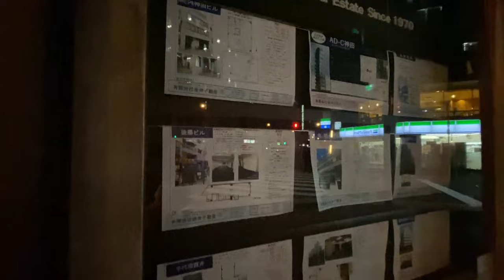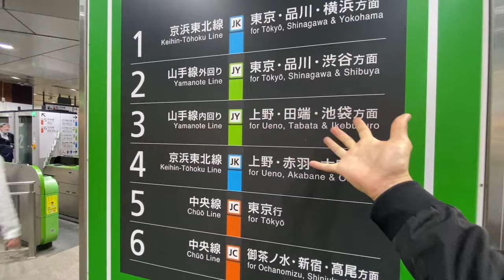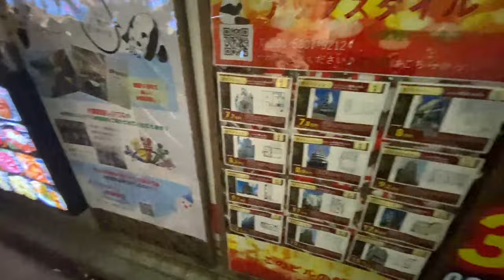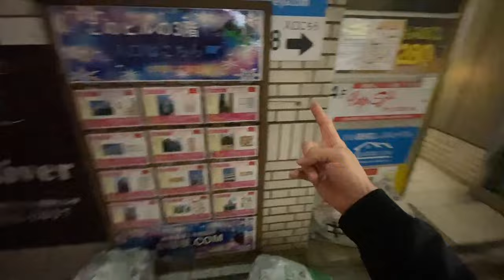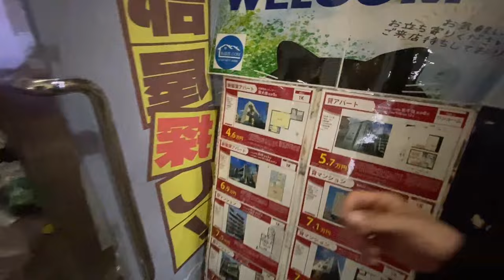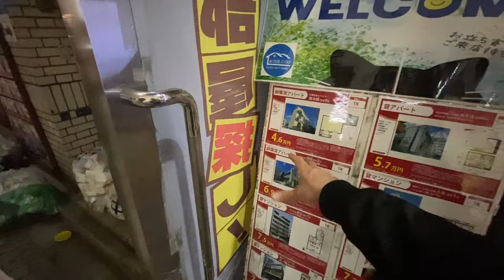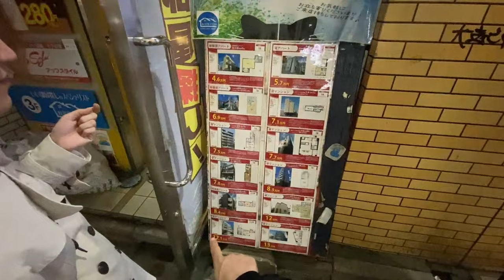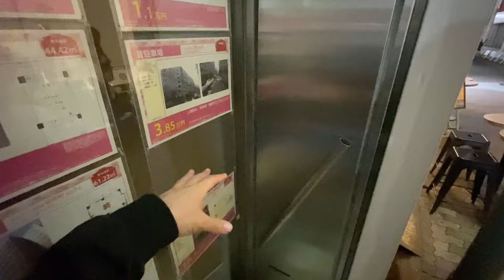Apartment Hunting in Tokyo - The Start [ft @TokyoLens]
I am moving to Tokyo - but I will need an apartment! So I have enlisted the help of Norm from @TokyoLens to help me with my apartment searching!! Who knows... Maybe I'll move in to a Tiny Apartment!!